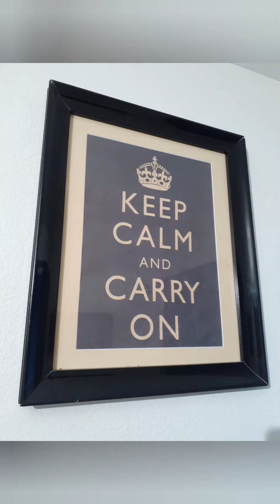KEEP CALM CARRY ON